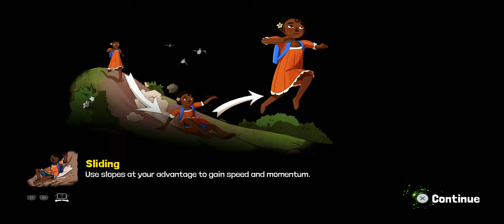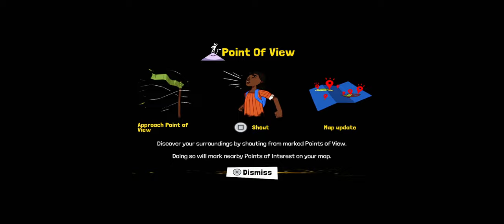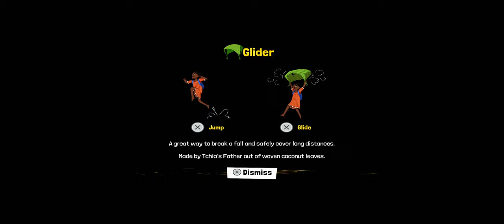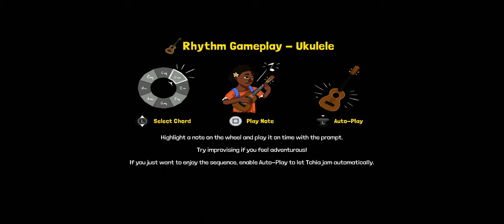Tchia - Lucy's first time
Tchia is an action-adventure video game developed by Awaceb and published by Kepler Interactive. The player assumes control of the titular character as she explores a fictional archipelago inspired by New Caledonia.